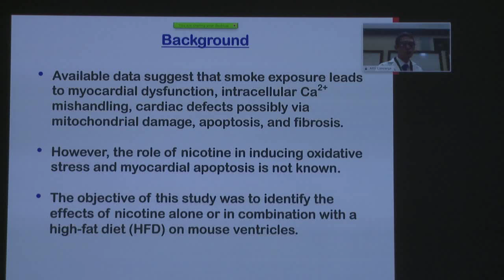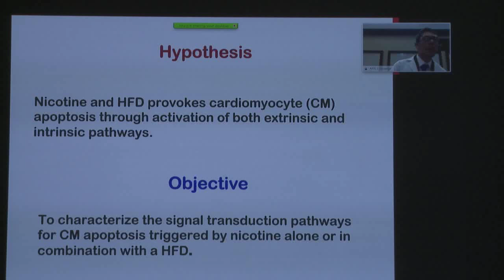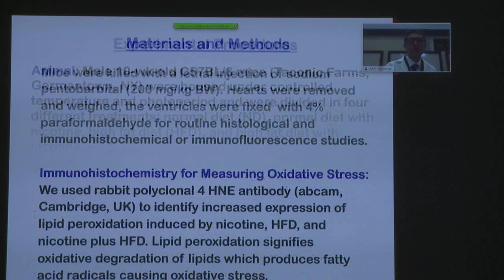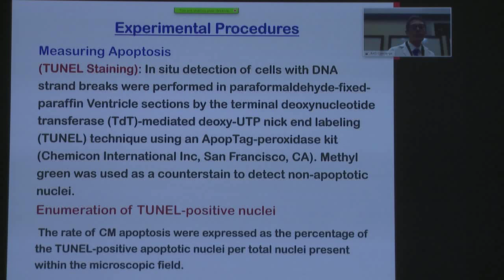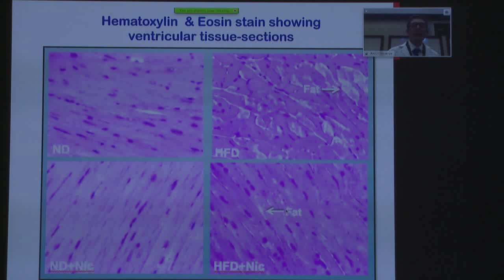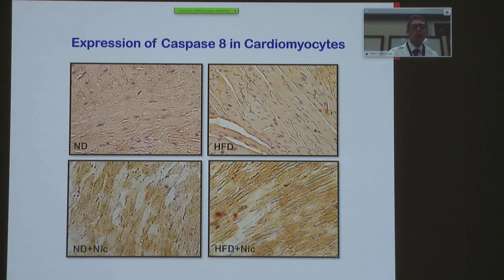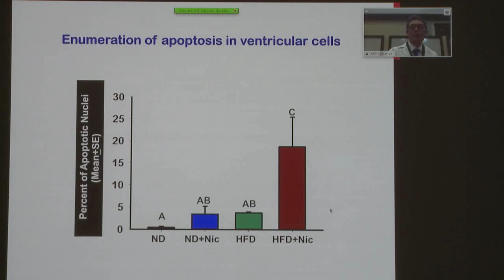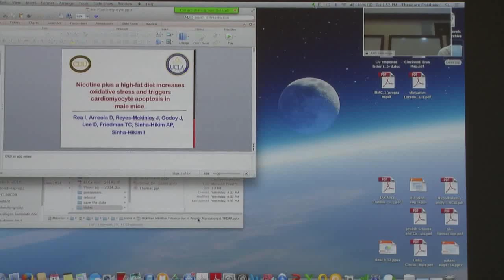Nicotine plus a high-fat diet (HFD) increases oxidative stress, Isai Rea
Nicotine plus a high-fat diet (HFD) increases oxidative stress and triggers cardiomyocyte (CM) apoptosis in male mice.
Isai Rea+
Division of Endocrinology
Charles R. Drew University of Medicine and Science